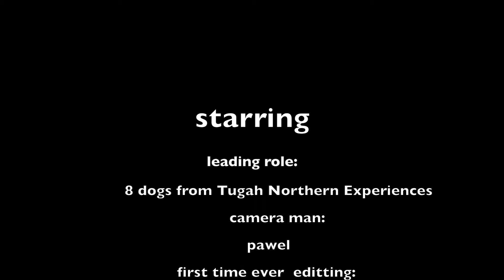dog sledding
This is a short video of me and my husband taking a tour of dog sledding in Yellowknife, NWT.